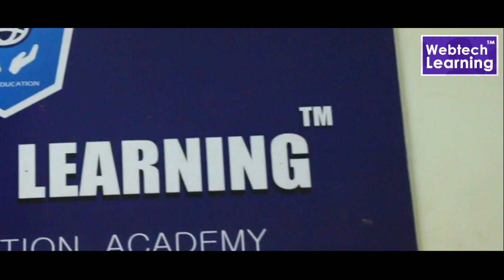Make your career with Webtech Learning Academy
WebtechLearning - A Web Education ISO 9001:2000 Certified and Training Academy in Chandigarh, India.  Training by Industry experts in courses like: Website Designing, Android, C/C++, Java, python, Big Data Hadoop, PHP etc.